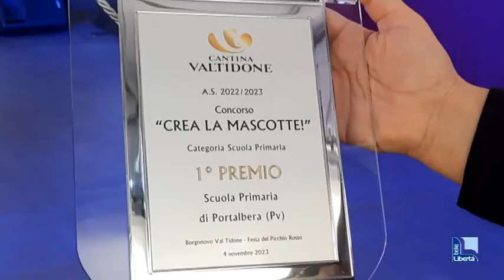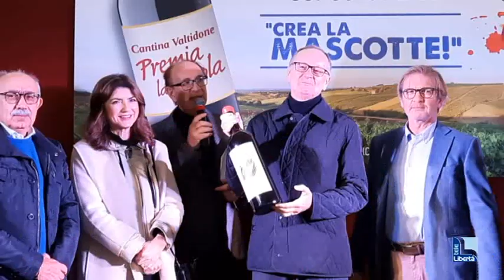Borgonovo festeggia il vino nuovo: 13mila euro dalla Cantina Valtidone a 14 scuole